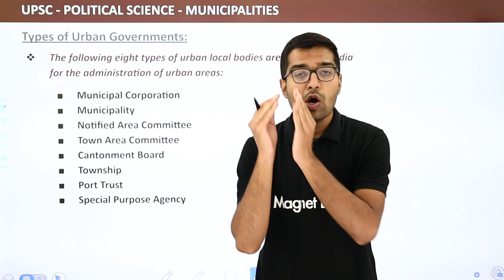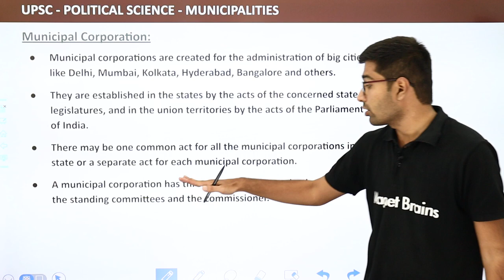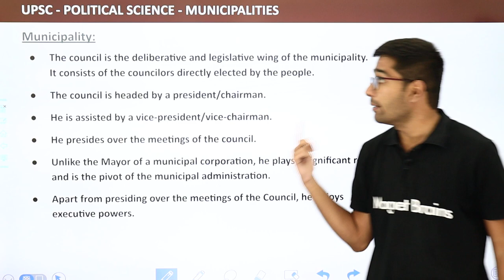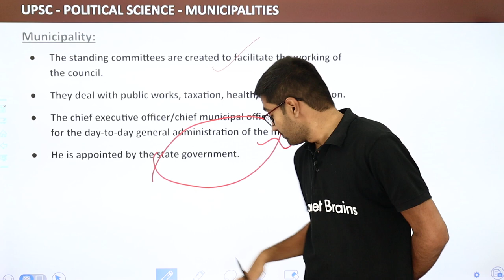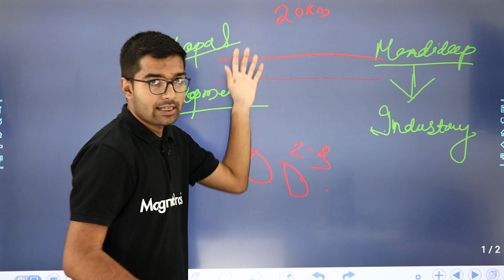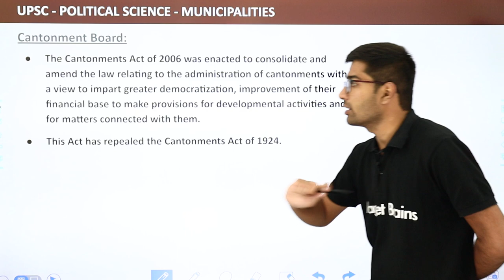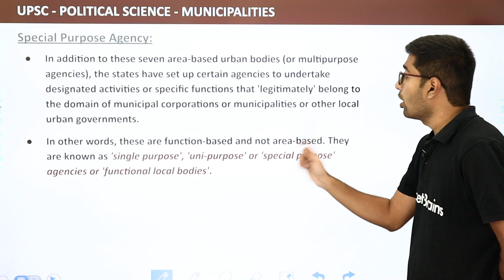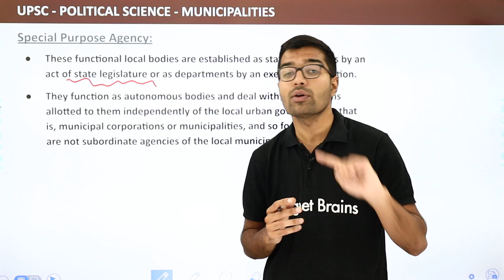Types of Urban Governments (Town Area Committee, Cantonment Board) | UPSC Political Science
✔️ Subject: UPSC
✔️ Topic Name:
Types of Urban Governments
✔️ Topics Covered in This Video: